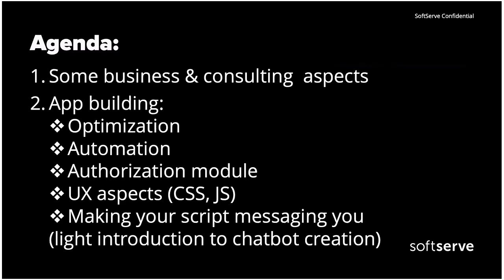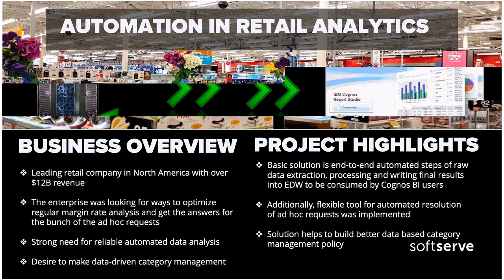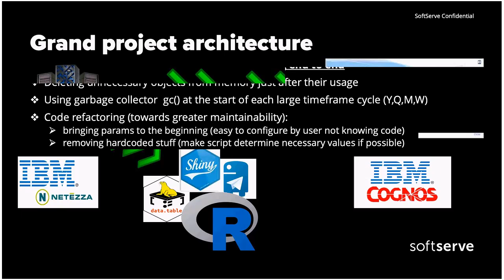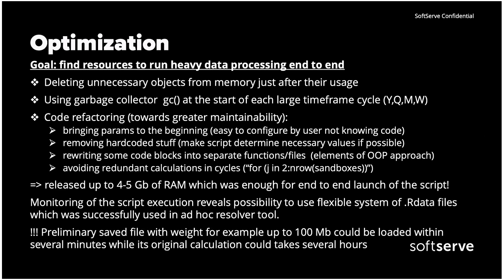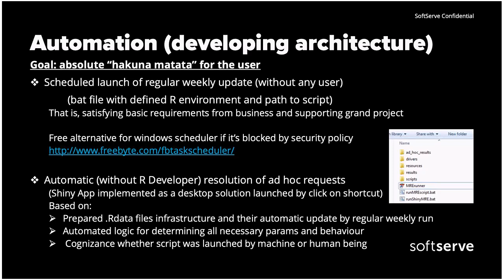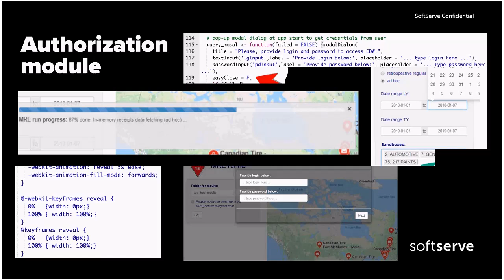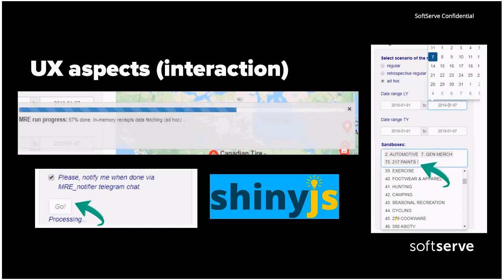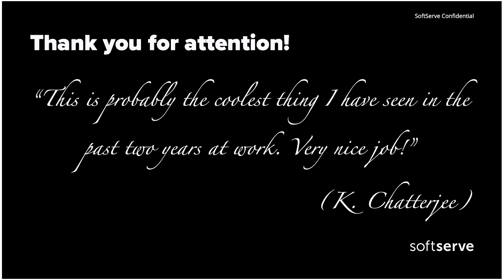How magic of shiny app replaced me from the project! by Maksym Dunaievskyi (Rus)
Sharing my experience of creating Shiny App and some lifehacks of making client happy.

1.Some business & consulting  aspects
2.App building:
- Optimization
- Automation
- Authorization module
- UX aspects (CSS, JS)
- Making your script messaging you
(light introduction to chatbot creation)